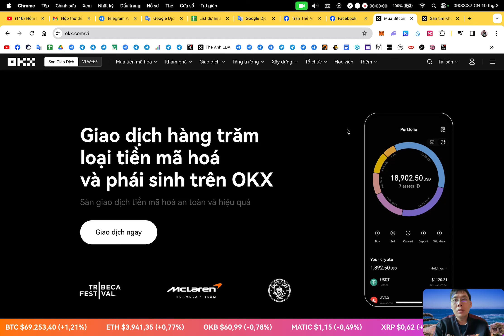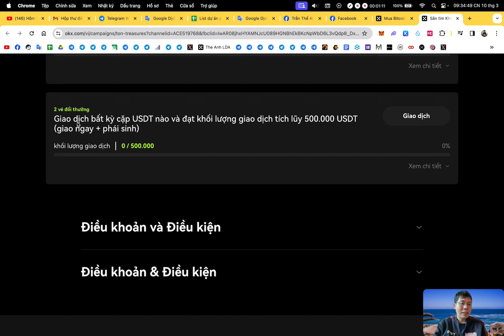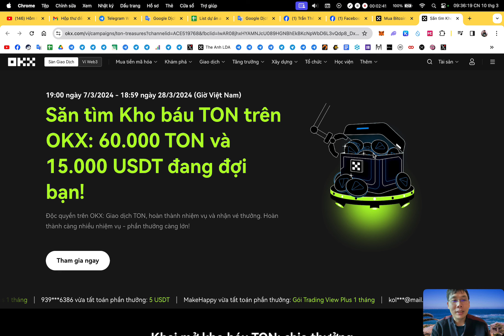Hướng dẫn airdrop ăn chia 60.000 TON và 15.000 USDT sàn OKX (kèo ngon) | The Anh LDA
📆 Thời gian : 19:00 ngày 7/3/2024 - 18:59 ngày 28/3/2024
📊 Giải thưởng : Token TON, USDT, gói nâng cấp Telegram Premium, Gói Trading View (Plus).

😎 Task :
✅ Sự kiện này chỉ dành cho người dùng mới hoặc người dùng hiện tại của OKX đủ điều kiện ở Nga, Thổ Nhĩ Kỳ, Việt Nam, Đài Loan, Ukraine, Armenia, Azerbaijan, Belarus, Georgia, Kazakhstan, Kyrgyzstan, Moldova, Tajikistan và Turkmenistan.
🎉 Task nhiệm vụ nhận vé đổi thưởng :
1. Nạp ròng 100 USDT nhận 1 vé đổi thưởng
2. Giao dịch Futures hoặc Spot cặp TON/USDT đạt volum từ 5000 USDT anh em sẽ nhận vé đổi thưởng từng mốc volum sau : 5000 USDT, 10.000 USDT, 20.000 USDT, 50.000 USDT, 100.000 USDT
3. Giao dịch cặp giao dịch bất kì Futures hoặc Spot đạt volum 500.000 USDT
🎉 Done

🔰 Support :
1. Inbox qua hộp thư (support chính thường xuyên check)
2. Facebook admin (ít trả lời hơn)